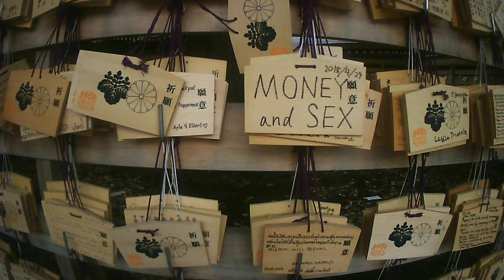VLOG - CITNP Tokyo May 2018 #4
With CITNP being introduced to the Japanese streetwear market Aurélien and Lola (niece/lookbook model) travel to Japan. Taking in the sights and culture of Tokyo while hanging with the cool kids.

Filmed by Aurélien 'ORL' Violet
Edited by Tyson Collins